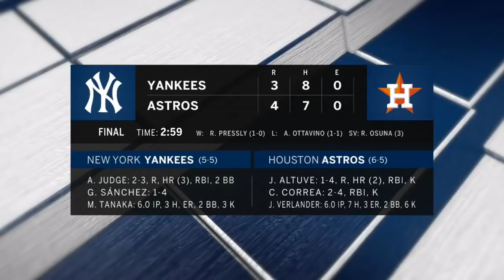Who will step up for Yankees & what can Chris Davis do to get out of historic slump | MLB WHIPAROUND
Kevin Burkhardt, Nick Swisher, Eric Karros discuss the Yankees offense and Chris Davis being 49-0 at the plate.